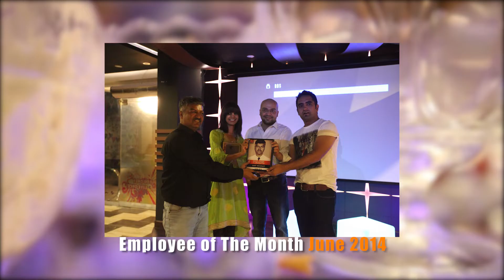Iftar Party - Black Box Sounds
All the legends were called up for the Iftar party hosted by Black Box Sounds, the party lasted for several hours serving guests with delicious cusienes and best continental dishes. The party was followed with the sessions of pool and E-games.